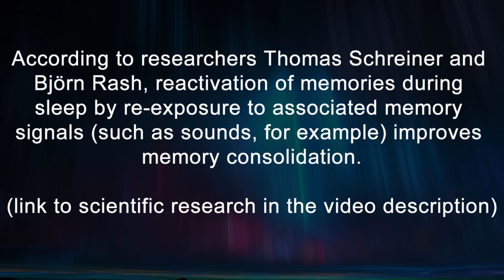Learn English while you SLEEP - Fast vocabulary increase - 学习英语睡觉 - -تعلم الانجليزية في النوم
There is a proven way to accelerate your learning and retain more vocabulary by listening to conversations in English while you sleep. Learning English while you sleep is real and fast!

تعلم الانجليزية في النوم
هناك طريقة مثبتة لتسريع التعلم الخاص بك والاحتفاظ بالمزيد من المفردات عن طريق الاستماع إلى المحادثات باللغة الإنجليزية أثناء النوم. تعلم اللغة الإنجليزية أثناء النوم حقيقي وسريع!

学习英语睡觉 - 有一种行之有效的方法可以通过在您睡觉时听英语会话来加速您的学习并保留更多的词汇量。 在您睡觉的同时学习英语真实而快速！

Aprender Inglés Mientras Duermes: Hay una manera comprobada de acelerar su aprendizaje y retener más vocabulario a través de la audición de conversaciones en Inglés mientras duerme. Aprender Inglés mientras duerme es real y rápido! Aprender inglés durmiendo...

Englisch lernen im Schlaf: Es gibt eine bewährte Methode, um Ihr Lernen zu beschleunigen und mehr Vokabular zu erhalten, indem Sie im Schlaf englische Konversationen anhören. Englisch zu lernen, während Sie schlafen, ist echt und schnell!